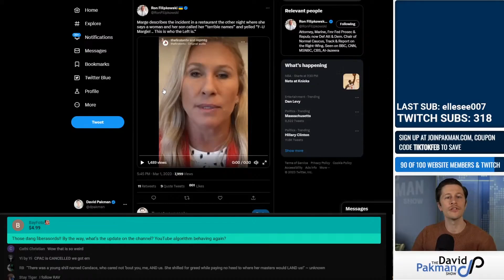Marjorie Taylor Greene Humiliated at a Restaurant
MTG recounts her story of being confronted at a restaurant.